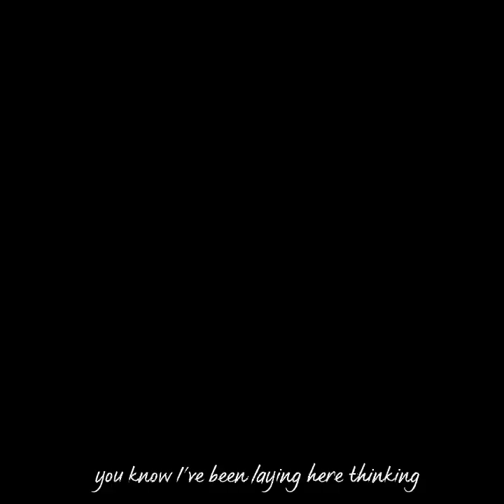Albert Cummings @ Lonely Bed